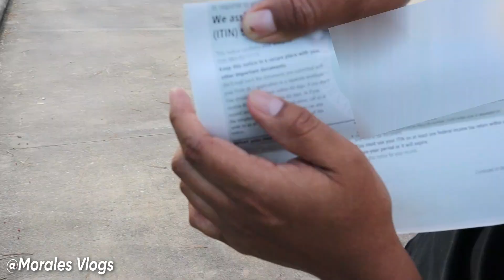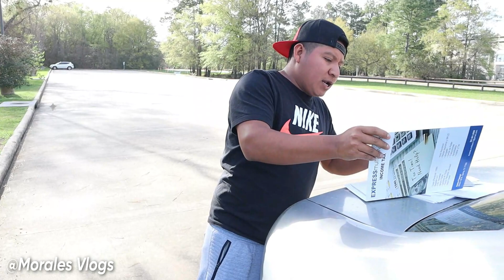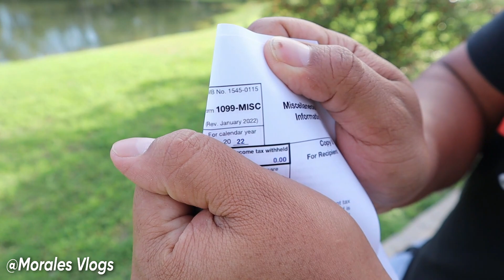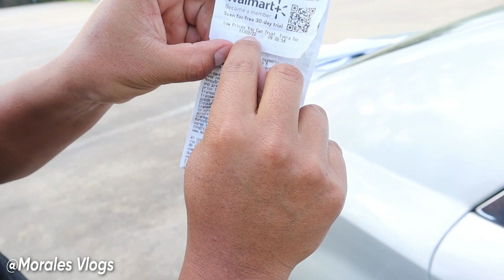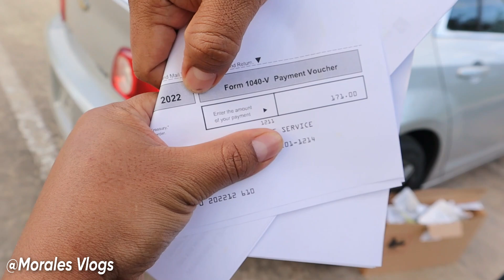Como pagan IMPUESTOS lOS Indocumentados en Estados Unidos 2023? Houston tx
Me  ayudaría muchísimo si dejan su LIKE y COMPARTAN el video!! Esta es la realidad de vivir en Estados Unidos...

 No soy ASESOR Legal Solo cuento la realidad de vivir en EE.UU y mis Experiencias